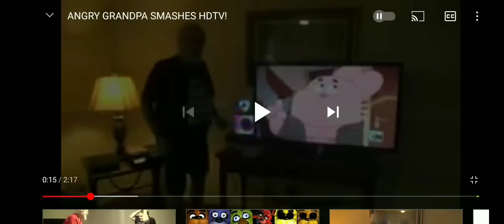Angry Broken TV Has BSOD